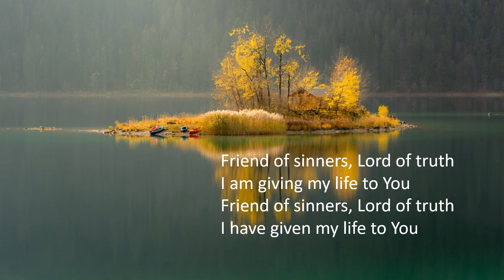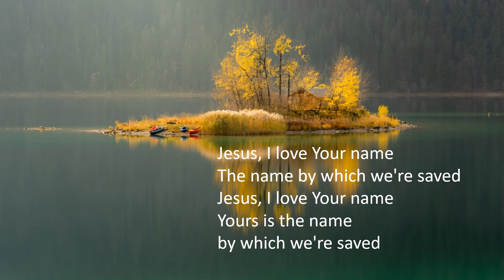Friend of sinners (Lyrics ) by Matt Redman